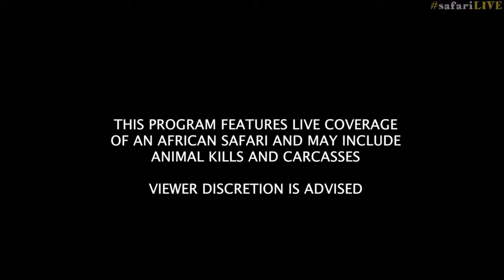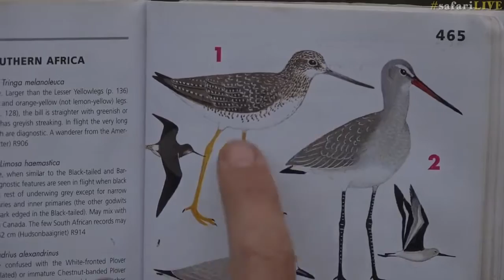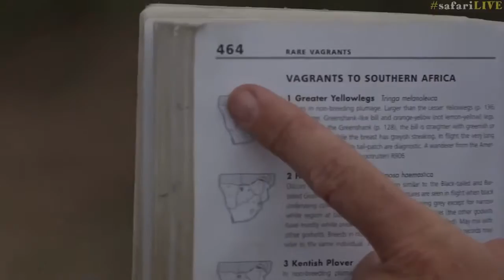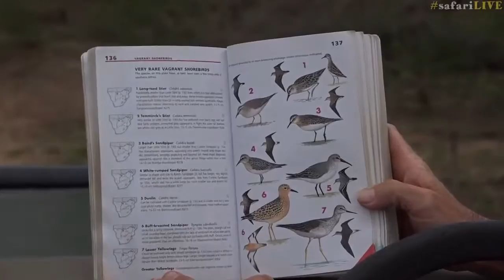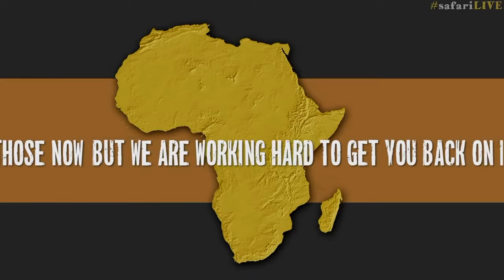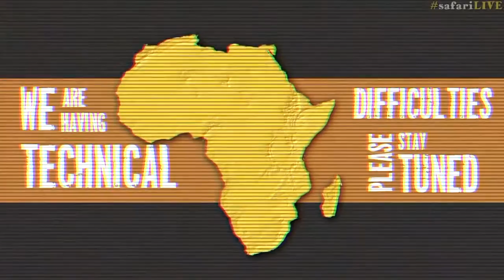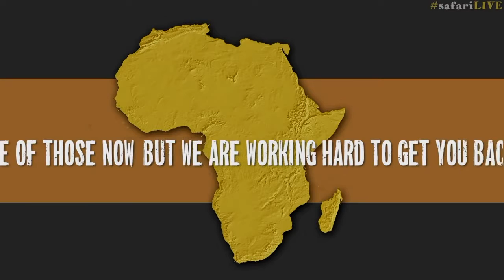safariLIVE Sunrise Safari Dec 10, 2016 Part 1